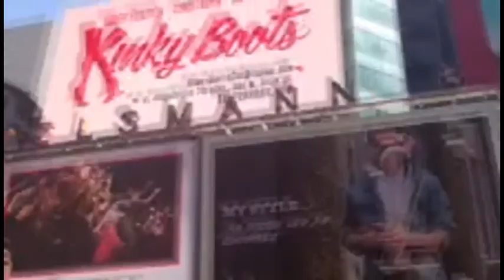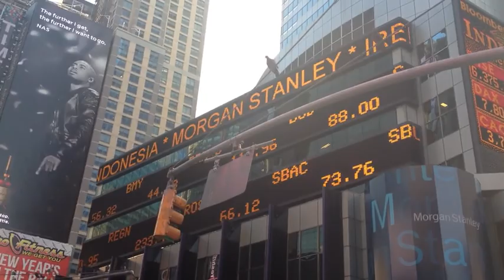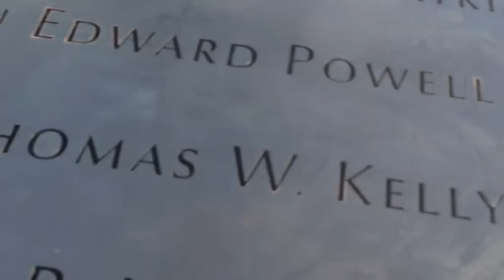New York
My trip to New York for 2013's 4th of July. Not my best quality video since I left the good video camera at home, but still!